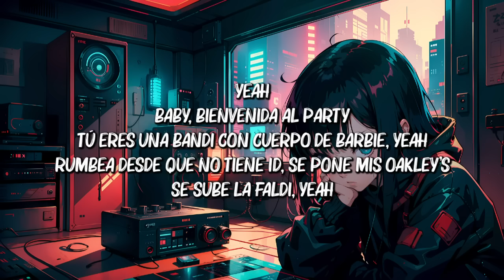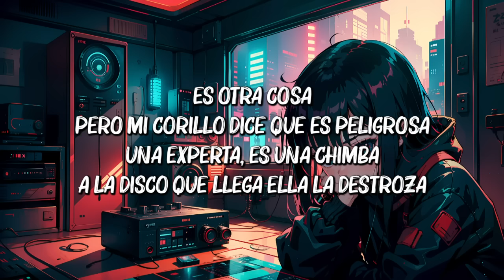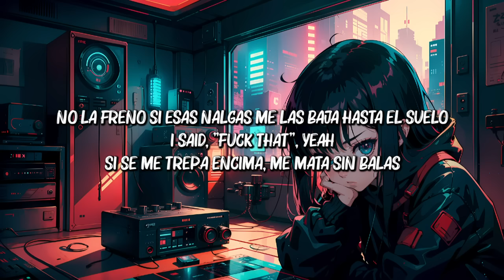Feid, Young Miko - Classy 101 (Letra/Lyrics)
[Intro: Young Miko]
To' los día' te imagino
Cómo te debe' ver sin ese Valentino
Con ese cuerpo asesino, divino, ma
Que yo esté pensándote para mí es normal
Todo lo que tiene' a mí me gusta
Vamo' a comerno', baby, aunque no sea formal
Y si nos envolvemo', no me asusta

[Coro: Young Miko & Feid]
Tú tiene' cara de que te gusta freaky, nasty, nada 'e lo romantic
Tú te ves cara, bitchy, classy, en cuatro fantastic, más que problematic
Tú tocándote, yo loca por entrar, tú sabe' lo que me gusta
Sigue cucándome, que yo no vo'a fantasmear, te voy a cobrar la multa (Yeah)

Tú ere' una bandi con cuerpo de Barbie, yeah
Rumbea desde que no tiene ID
Se pone mis Oakley, se sube la faldi, yeah
Es otra cosa, pero mi corillo dice que es peligrosa
A la disco que ella llega, ella la destroza

[Pre-Coro: Feid]
No le pongo frenos, esas nalgas me las baja hasta el suelo
She say "fuck that", no le gusta lo normal, to' es extremo
Yo sé que no es nada formal, pero dame el "okey", though
Very welcome
Esta noche vo'a hacerte to' lo que dije por texto, yeah

[Coro: Feid & Young Miko]
Tú te ves cara, bitchy, classy, en cuatro fantastic, dizque problematic
Tú tocándote, yo loco por entrar, tú sabe' lo que me gusta
Sigue cucándome, que yo no vo'a fantasmear, te voy a cobrar la multa, wow (Brr)

Mami, esto es un arresto
Te vo'a cobrar esa miradita con impuesto' (Mmm)
Saca las esposa', baby, yo me presto
Tú tiene' cara de que ere' una nasty doll debajo 'e los cobele' (Yeah)
Oh, ninguna se compara, mami, ese culo es game over (Ey)
Oh, papá, oh my God
Tú te mueves así, mami, you got me stuck, ey (Yeah)
Peligrosa, pero I'm fallin' in love

[Pre-Coro: Young Miko]
No la freno si esas nalga' me las baja hasta el suelo
Si se me entra pa' encima me mata sin bala'

Sigue cucándome, que yo no vo'a fantasmear, te voy a cobrar la multa, wow

[Outro: Young Miko]
Eh, eh, oh-oh
FERXXO, FERXXO
Caleb, Caleb Calloway, uh-uh
Julia, ey
It's Baby Miko
Brr, ey
Yo, Mauro